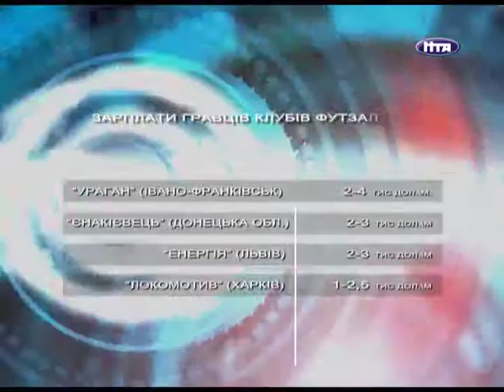НТА-Новини-Львів:01.02.2013 Футзальний трансфер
Без свіжої крові. Львівська футзальна «Енергія» та Сергій Тригубець припинили співпрацю за обополіьною згодою сторін. Досвідчений виконавець продовжить карєру у команді «Кардинал-Рівне». Це єдина кадрова зміна в «Енергії»  у трансферний  період. Від запрошення бразильців у львівському клубі вирішили утриматися, а російські футзалісти виявилися надто дорогими.